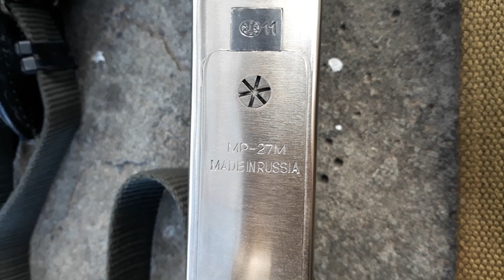MP-27M - моё новое приобретение + пол ведра разных чоков